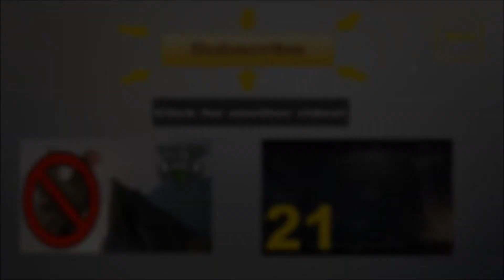Advanced Warfare: Map Quests - Detroit (Call of Duty AW)